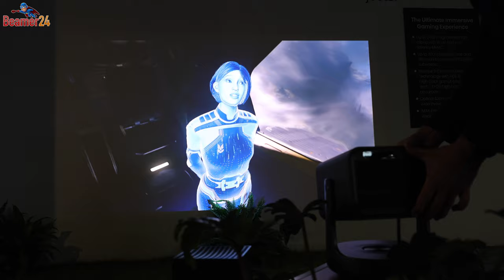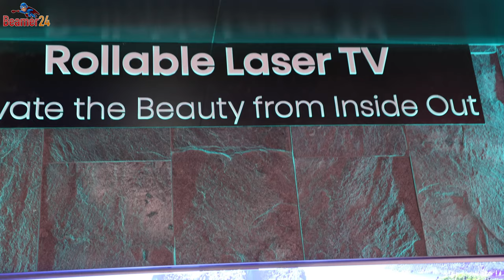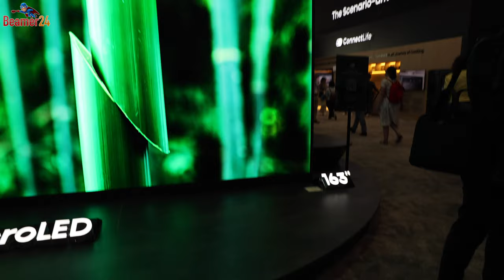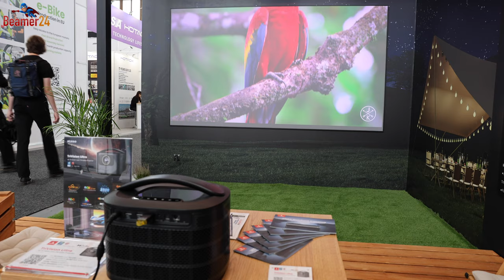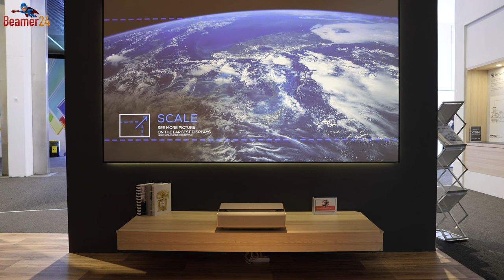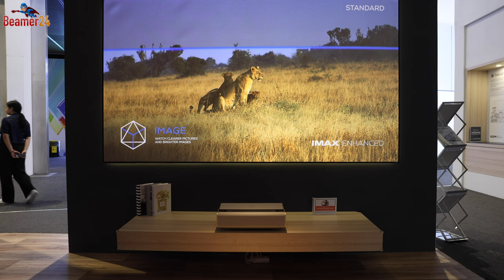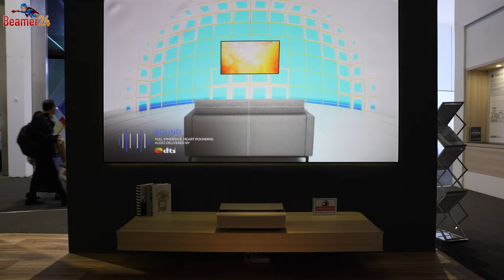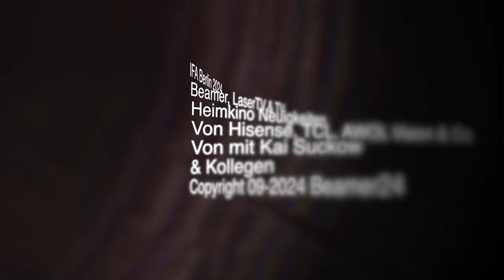Neue Beamer-/ TV-Highlights - IFA 2024: 100 Jahre Innovation: Hisense, TCL, AWOL, JMGO, Anker Nebula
Willkommen zu unserem neuesten Video auf Beamer24! In diesem besonderen Beitrag nehmen wir euch mit auf die IFA 2024 in Berlin, die ihr 100-jähriges Bestehen feiert und alle Erwartungen übertrifft. Wir sind extra aus 64560 Riedstadt angereist, um die beeindruckenden Neuheiten aus der Beamer- und TV-Welt live vor Ort zu erleben.

Unsere Messetour startet bei Hisense, wo gleich drei neue RGB-Laser-Beamer vorgestellt werden: C2, C2 Pro und das Topmodell C2 Ultra. Diese Geräte stehen im Rampenlicht, genauso wie die innovative elektrische Bodenleinwand, die mit ihrem klaren, formschönen Design speziell für LaserTV entwickelt wurde und in jedes moderne Wohnzimmer passt. Faltenfrei und mit exzellenter Bildqualität überzeugt sie auf ganzer Linie. Hisense zeigt außerdem seine MiniLED TVs, die in Sachen Größe, Helligkeit und Bildqualität Maßstäbe setzen. Besonders spannend: der neue LaserTV PX3-PRO – perfekt für alle, die das Außergewöhnliche suchen.

Weiter geht es zu den TCL-Fernsehern, die mit bis zu 115 Zoll Bildschirmdiagonale zu erschwinglichen Preisen punkten. Bei AWOL Vision erleben wir den RGB-Laser-Beamer Valerian in einem voll abgedunkelten Kino mit einer beeindruckenden Bildbreite von über 4 Metern und gestochen scharfen, kontrastreichen Bildern in BT.2020 Farben.

Auch JMGO präsentiert seine RGB-Laser-Projektoren mit Google TV und innovativen Features. Spannend sind die Yaber und Anker Nebula Projektoren mit integriertem Akku, die auch im Außenbereich ganz ohne Steckdose verwendet werden können.

Zum Schluss besuchen wir den Stand von XGIMI, wo der Aura 2 LaserTV mit automatischer Verschlussklappe und 99% DCI-P3 Farbraumabdeckung sowie Dual Light 2 Lichtquelle (Laser & LED Hybrid) präsentiert wird. Dank einem Projektionsverhältnis von nur 0,177:1 schafft er große Bilder auf kleinstem Raum. Der neue XGIMI Horizon S Max wird in einem abgedunkelten Kino vorgeführt und beeindruckt mit REC.2020 Farbraumabdeckung und atemberaubender Bildqualität. XGIMI bleibt dem zeitlosen, wohnlichen Design treu, mit Stofffronten und Kabeln in passender Farbe.

Lasst euch von den neuesten Trends und Innovationen auf der IFA 2024 inspirieren und erfahrt alles über die Zukunft der Heimkino-Technik!